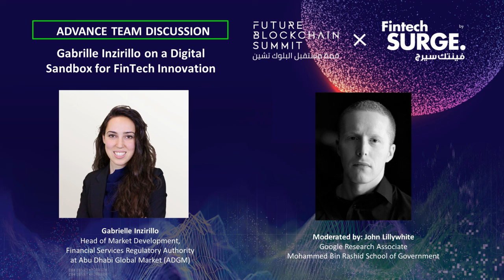ADGM's Gabrielle Inzirillo on a Digital Sandbox for FinTech Innovation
A Fintech Surge Advance Team Conversation: Gabrielle Inzirillo joined the Financial Services Regulatory Authority (FSRA) of the Abu Dhabi Global Market (ADGM) in February 2021. As Head of Market Development in the Financial Technology & Innovation unit, she drives the relationship between financial institutions, venture capital firms, and FinTech start-ups. Her expertise includes new technologies and business models within financial institutions. She has authored a number of whitepapers and articles on innovation in the financial industry, and has been featured in Innovate Finance’s Women In FinTech Powerlist in 2017, 2018, 2019 and Lattice80’s 100 Women in Fintech in 2018 and 2019.